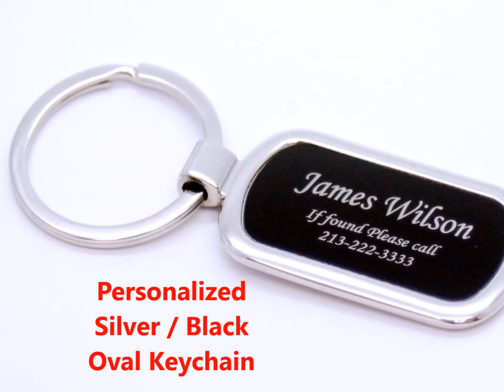Top 10 Personalized Christmas Gifts for All Ages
For more great personalized Christmas gifts for any age, visit Forever Gifts, your source for the best in personalized gifts for any occasion.